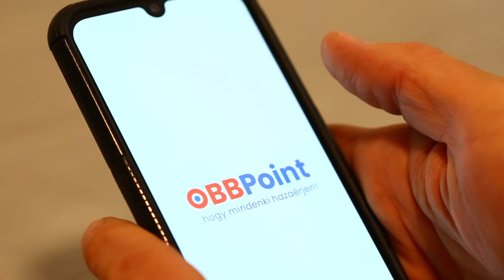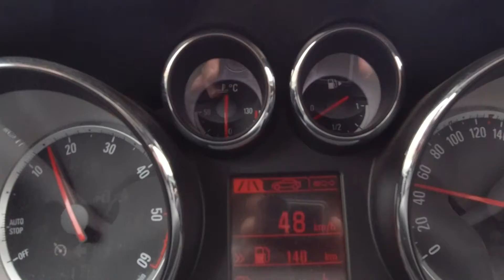Útravaló 391. adás /2021.09.27. 16:45 Duna World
A szabálytanul közlekedőket a rendőrség bünteti, a szabályosan közlekedőket jutalmazza. Megismerjük az OBB Point applikációt.
Nem mindegy hogyan látjuk el a rollerezésből adódó sérüléseket, hiszen nagyon könnyű vele elesni.
Ősszel is számos nehézséggel kell a vakok és gyengénlátóknak megküzdeniük.

Adás időpontja: 2021. szeptember 27. hétfő 16:45 Duna World
Ismétlés: 2021. szeptember 30. csütörtök 08:25 Duna World